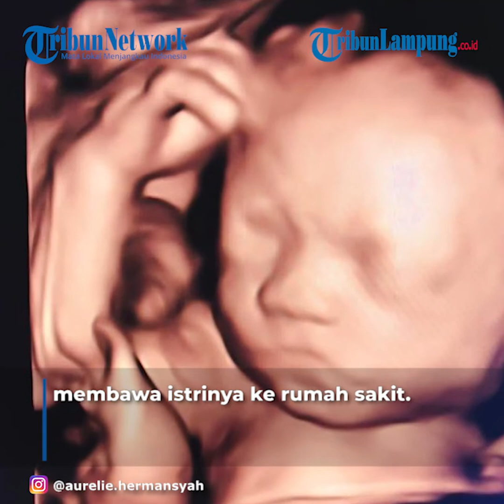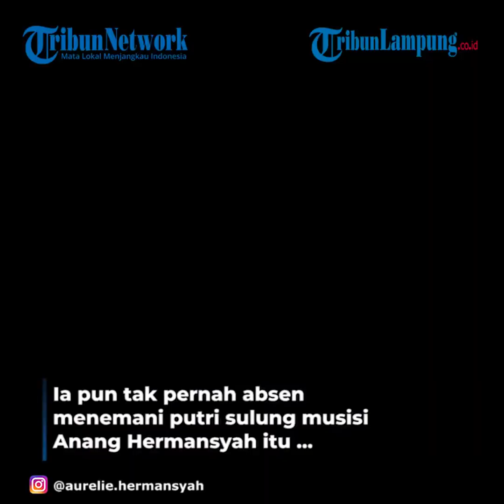Aurel Hermansyah Alami Kontraksi, Langsung Dibawa ke RS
TRIBUNLAMPUNG - Penyanyi Aurel Hermansyah rupanya sempat mengalami kontraksi saat dikarantina 12 hari.
Akhirnya, setelah selesai menjalani isolasi sepulang dari Turki, YouTuber Atta Halilintar pun membawa istrinya ke rumah sakit.
Dokter pun segera melakukan tindakan dan memberi pengarahan pada pasangan muda tersebut.
Dilansir kanal YouTube AH, Selasa (18/1/2022), kehamilan Aurel yang kini sudah berusia delapan bulan, membuat Atta makin siaga.
Ia pun tak pernah absen menemani putri sulung musisi Anang Hermansyah itu memeriksakan kandungan.
Keduanya pun merasa berdebar lantaran waktu persalinan Aurel kini tinggal menghitung hari.
Bahkan, istri Atta tersebut berkali-kali mengalami kontraksi di bagian bawah perutnya.
Hal ini pun dikeluhkan Aurel di hadapan dokter kandungan saat konsultasi di rumah sakit.
"Setiap malam perut aku bawahnya ngilu, ngilunya tuh benar-benar kayak mau mens gitu rasanya," kata Aurel.
"Sudah keras," sahut Atta.
"Apa memang kayak gitu?," tanya Aurel pada dokter.
Dengan tenang, dokter mengatakan bahwa hal yang dirasakan Aurel merupakan gejala yang normal terjadi.
Menjelang hari kelahiran, akan makin banyak kontraksi yang dirasakan Aurel.
"Ya biasanya sih di akhir kehamilan, namanya rahim itu latihan buat nanti bersalin, jadi rahim itu akan kontraksi-kontraksi," terang dokter.
"Ada yang kontraksi palsu yang biasanya muncul di trimester ketiga. Kencang enggak rasanya?"
"Iya, keras terus habis itu ngilu bawahnya," beber Aurel.
"Terus aku bilang, 'Sayang, perut aku rasanya kayak mau mens kenapa ya?', enggak enak deh, enggak nyaman."
Kembali, dokter menyebutkan bahwa kontraksi tersebut akan terjadi makin sering dan teratur.
Aurel pun sempat khawatir dan menanyakan kepastian kondisinya.
"Tapi kalau yang namanya kontraksi, nanti dia akan teratur," beber dokter.
"Nanti biasanya ada 10 menit sekali, kencang dan sakit."
"Tapi itu enggak apa-apa?," tanya Aurel.
"Enggak, kalau memang enggak ada kontraksi benaran enggak apa-apa," sebut dokter.
"Biasanya kontraksi kan sakit, dan ada periodenya, lima menit sekali, sepuluh menit sekali, dan biasanya panjang, sekitar 20 detik, 40 detik."

Videografer Tribunlampung.co.id / Ikhsan Dwi Nur Satrio